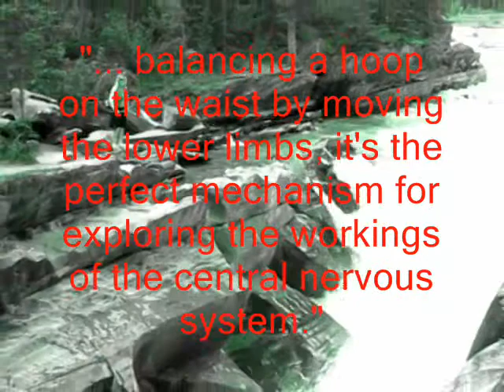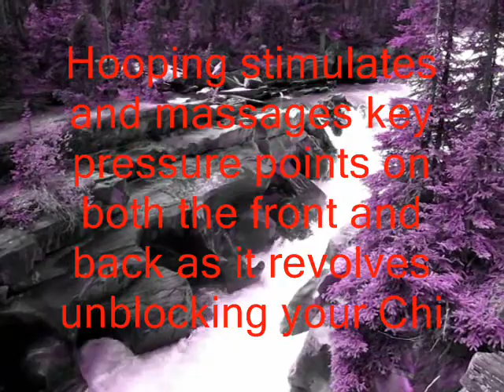emperical chi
Step onto the spiral path...travel deeper with the hoop...savour the relationship that builds between your body and the hoop...enjoy the many benefits of this joyful activity on the body and spirit. hooping calls to something ancient within each of us...awaken and recharge...smile!